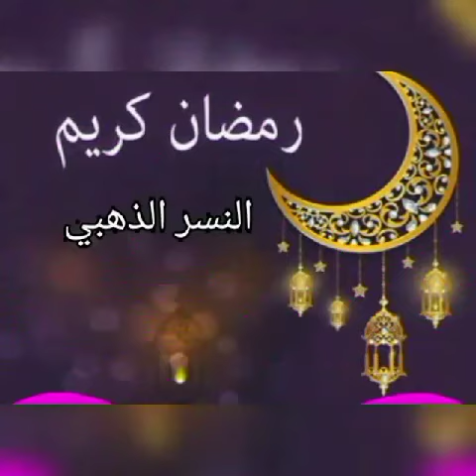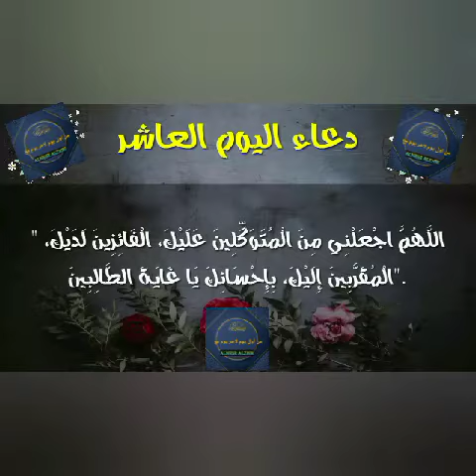ادعية شهر رمضان 10